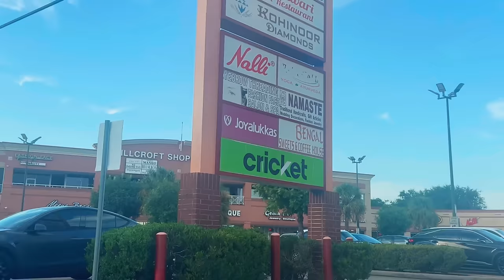MY VERY OWN FIRST CAR BOOK చేసేసాను || SMALL GOLD SHOPPING || RADI TELUGU VLOGS